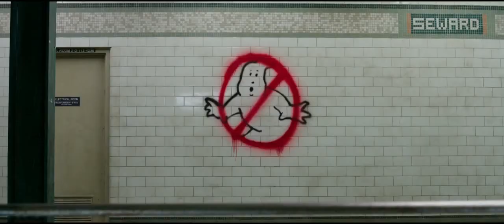Ghostbusters (2016)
With paranormal activity on the rise, a Columbia University academic, her ghost-chasing friend, the friend's business partner, and an MTA employee join forces to bust ghosts and save New York.